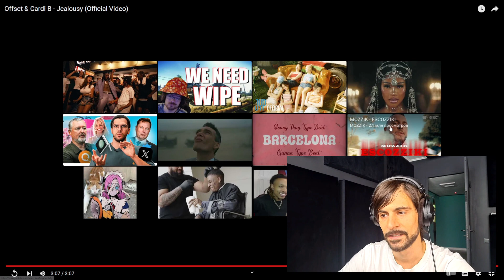Offset & Cardi B - Jealousy [REACTION/РЕАКЦИЯ]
🔹Hello people!✌️
🔸Sorry I don't know English very well.😔
🔹But I like English and Spanish music!❤️‍🔥
🔸I really vibe from the groove and the beat!🤩

Watch the official video for Offset & Cardi B's "Jealousy"